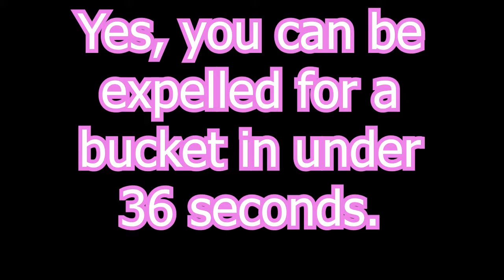SPEEDRUNNING GAMEOVERS | Yandere Simulator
We all know that you can win Yandere Simulator really quickly... but how quickly can you LOSE it?

... Pretty darn quickly.